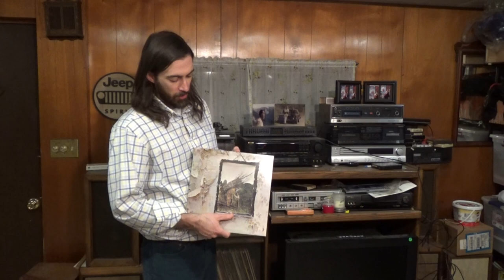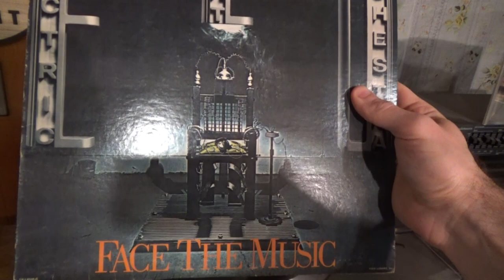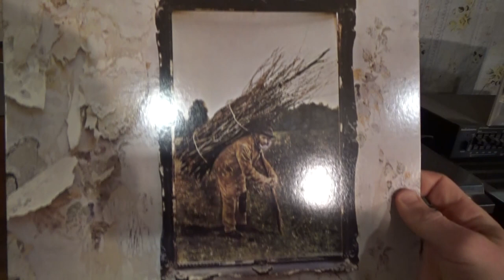Backwards songs-- Led Zeppelin's Stairway to Heaven and ELO Fire on High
On this episode of Vinyl Voyages we explore the phenomenon of backmasking and reverse speech.  Two prominent examples are ELO's Fire on High and Led Zeppelin's Stairway to Heaven-- with possible contenders for lyrics.